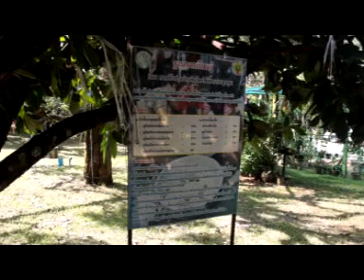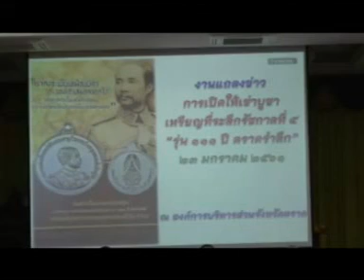ข่าวประจำวันที่ 17 กุมพาพันธ์ 2561